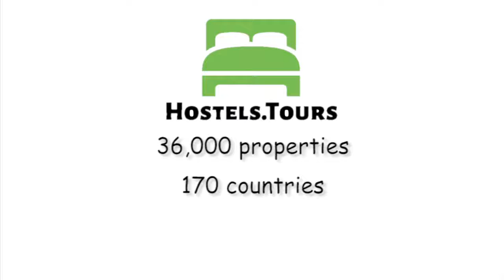Hotel Agorno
Check availability, price, reviews and discount on Hotel Agorno can be found

The Hôtel Agorno was built in 1900 and offers cosy compact bedrooms ensuite from where you can discover the sights of Paris, including Place de la République, Sacré-Coeur, Le Zenith, La Philarmony, La Cigale Concert Hall which are a short distance from our hotel. The hotel is next to the subway station line 5, stop Porte de Pantin. It is also very close (5 minutes walking) from the line 7 with the stop Corentin Cariou.19th arr. is a great choice for travellers interested in tourist attractions, monuments and sightseeing. In the district, you will find many restaurants, bars and events from all around the world.All units at the hotel are equipped with a flat-screen TV with satellite channels, a dining area and a private bathroom with a shower. Studios come with a kitchenette. Guest rooms have bed linen.Hôtel Agorno policies & conditions : Cancellation policy: 2 days before arrival.Check in from 15:00 to 23:00 Check out before 12:00 Payment upon arrival by cash, credit cards, debit cards. Taxes not included - occupancy tax 1 EUR per person per nightGeneral :Breakfast not included - 7 EUR per person per day.Reception opened 24h/24No curfew.Child friendly.Non smoking.Please note our hotel does not have a lift/elevator.